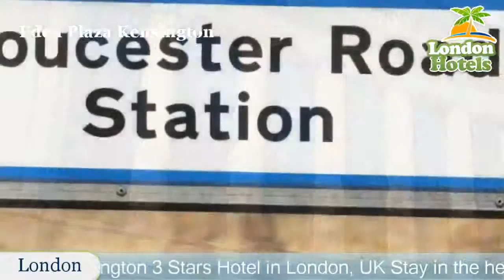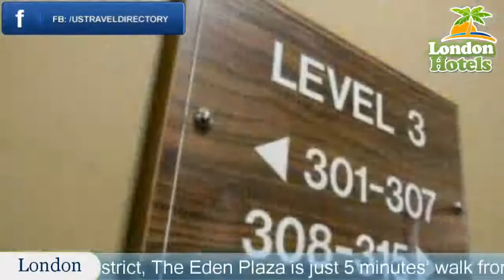Eden Plaza Kensington - London Hotels, UK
Eden Plaza Kensington 3 Stars Hotel in London, UK Within US Travel Directory Stay in the heart of London–Great location  One of our top picks in London.
 Located in London's fashionable Kensington district, The Eden Plaza is just 5 minutes’ walk from Gloucester Road Underground Station.
 The Natural History Museum and the Science Museum are less than a 5-minute walk away.
The Eden Plaza Kensington offers modern rooms, each featuring an LCD TV with cable channels, and tea and coffee-making facilities.
 The bathrooms all feature a power shower.
A continental breakfast is available every morning and light refreshments can be enjoyed in the hotel's lounge bar.
Hyde Park and Harrods are just 15 minutes’ walk from Eden Plaza.
 The Royal Albert Hall and South Kensington Rail Station are both just a 10-minute walk away.
Kensington and Chelsea is a great choice for travellers interested in museums, convenient public transport and culture.

Location in : 68-69 Queensgate, SW7 5JT, London ,UK